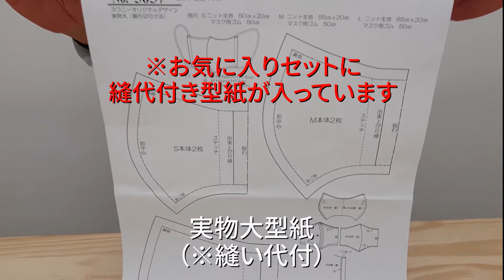お気に入りセットNO.5057立体マスク